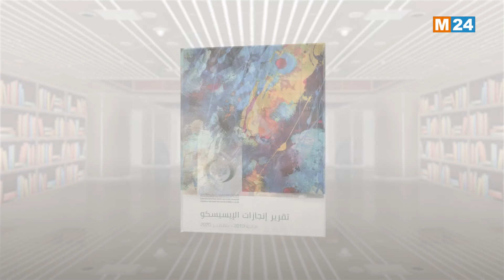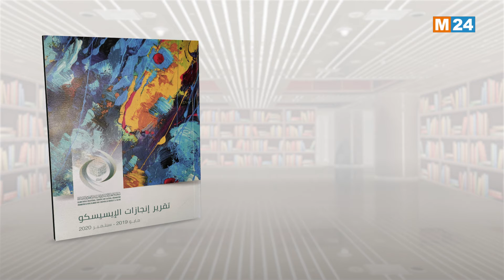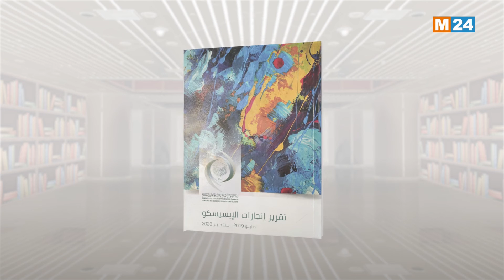حروف وإصدارات: تقرير إنجازات الإيسيسكو